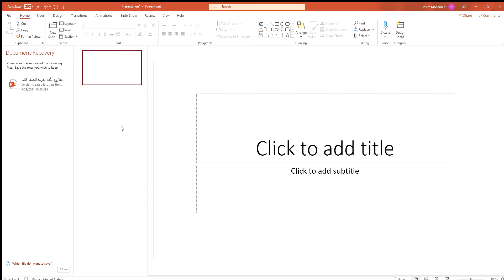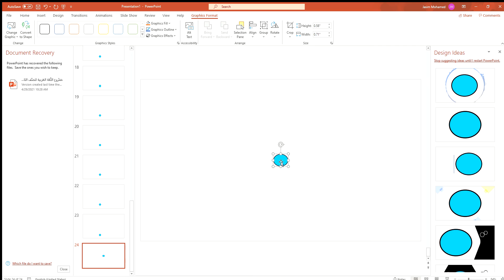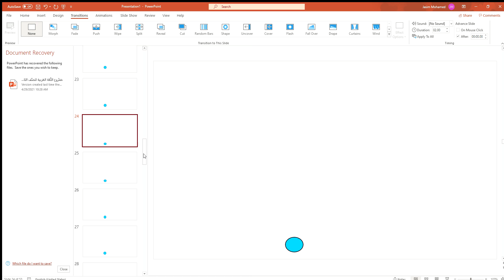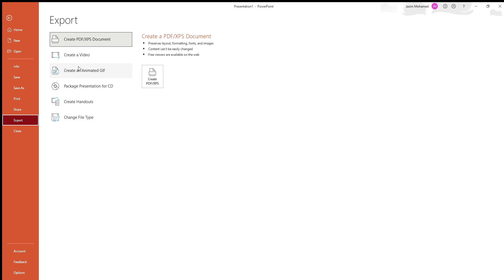Powerpoint: creating a ball bouncing Animation! (unedited)